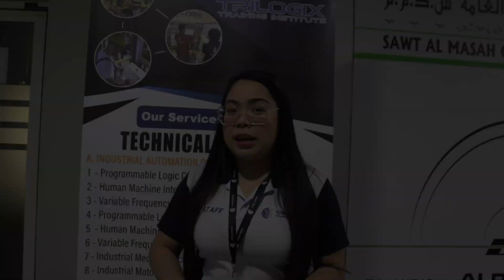Trilogix Open Seminar by Albert Santos Gayo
I love to make films that will inspire people, gives Glory to God, see the beauty of life, and move people to action.

Servant of God Albert Santos Gayo is a Film Director, Filmmaker, Art Director, Producer, Scriptwriter, Food Stylist, Wardrobe Stylist, and Emcee among others. Here is Trilogix Open Seminar..

Much Love in Christ

If you've got something to say, we want to hear it.

Equipment Used:
Camera: Canon EOS 250D
                    Canon 6D
Lens: Canon 15-55mm
             Canon 25-105mm
             Canon 50mm
Drone: Mavic Mini 2
Mic: RODE
Filter: Sunlight

If you have any suggestions, please feel free to write them down below.

DOP: Bobby Santos
Light & Sounds: Al Gayo
Editor: Robert Rualo
Producer: ASG International/Al Lotus Hospitality
Director: Albert Santos Gayo

Skype - @gayoalbert
Behance: Albert Gayo
IMDB: Albert Gayo